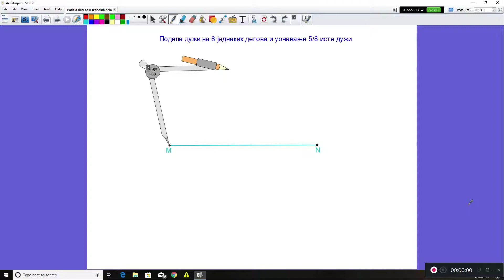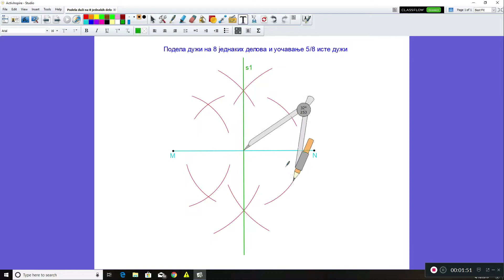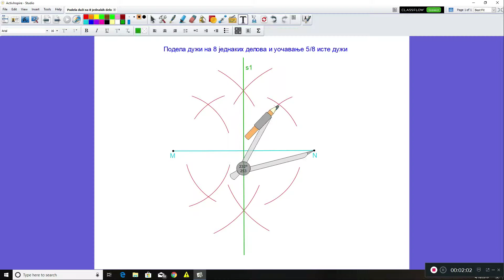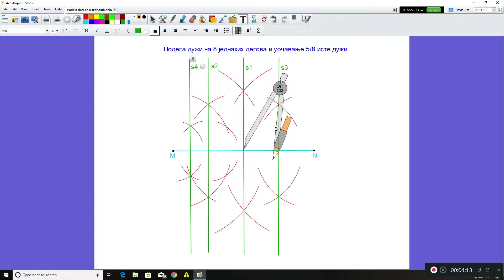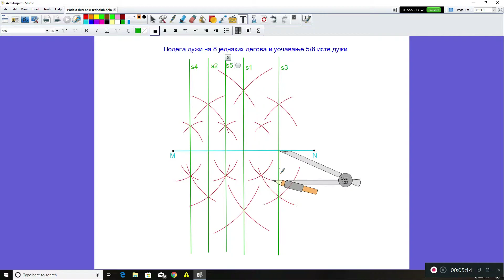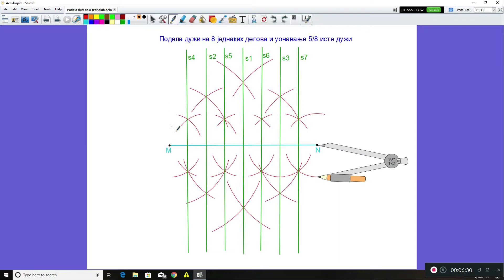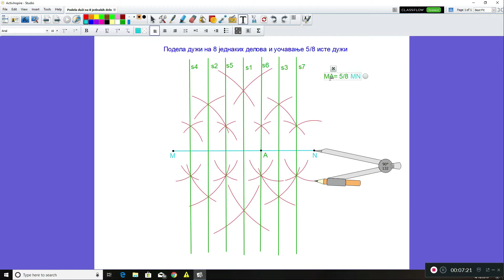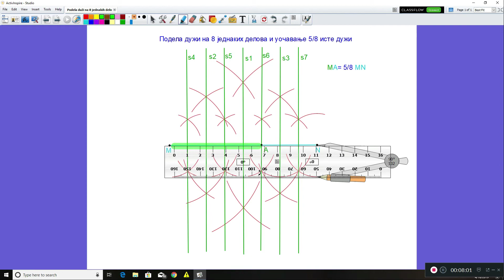5. razred 110. čas zbirka strana 216: Podela duži na osam jednakih delova osnom simetrijom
Nakon podele uočavamo 5/8 date duži